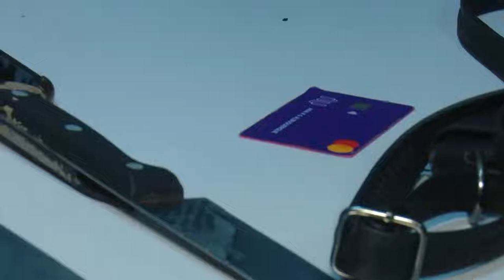Assaltantes são rastreados após usarem cartão de vítima.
4 homens foram presos após cometerem arrastões na zona sul de Manaus. A quadrilha só foi presa porque utilizou o cartão de crédito de uma das vítimas em uma lanchonete nas proximidades onde cometeram os crimes.